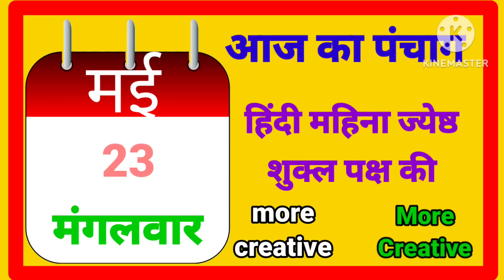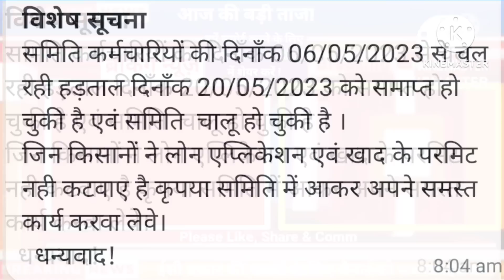25 May 2023 ! Madhy Pradesh Samaachar ! मध्यप्रदेश समाचार ! Bhopal News ! भोपाल समाचार ! CM Shivraj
एमपी समाचार
एमपी न्यूज़
भोपाल समाचार
 Bhopal samaachar,
Kisan Samachar ,
Kisan khabar ,
MP Kisan Samachar ,
 Kisan News ,
Rajniti Sammachar ,
 MP News ,
 Madhya Sammachar ,
MP Sammachar ,
School Sammachar ,
 MP School Sammachar ,
 Karamchari Sammachar ,
Karamchari News ,
 Karamchari Jagat ,
 PM Kisan Yojna ,
PM News ,
 Pradhanmantri Yojna ,
Sambal Yojna ,
Mukhyamantri Kisan Yojna ,
Kisan Yojna ,
Panchayat Chunav ,
Gram Panchayat Chunav ,
Assembly Subelection ,
Assembly Election ,
Locksabha Election ,
Locksabha Chunav ,
Vidhansabha Chunav ,
Rahyasabh Election ,
 Rahyasabh Chunav ,

किसान खबर ,
एमपी समाचार,
किसान योजना ,
राजनीति समाचार ,
राजनीति हलचल ,
एमपी राजनीति ,
 पंचायत चुनाव ,
विधानसभा चुनाव ,
लोकसभा चुनाव ,
School Sammachar ,
School News ,
MP School Sammachar ,
 Board Exam ,
MP Board Exam ,
Karamchari Sammachar ,
Karamchari News ,
Karamchari Jagat ,
स्कूल समाचार ,
शिक्षा समाचार ,
शिक्षा जगत ,
एमपी बोर्ड परीक्षा ,
कर्मचारी समाचार ,
संबल योजना ,
बीमा योजना ,
छत्तीसगढ़ समाचार ,
छत्तीसगढ़ योजना ,
पुलिस भर्ती ,
शिक्षक भर्ती ,

Thanks ,
More Creative ,
more creative